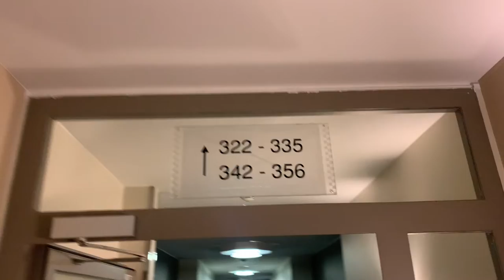Nurburgring hotel look at the F1 carpet as I show you my room at FI Nurburgring hotel.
Nurburgring hotel look at the F1 carpet as I show you my room at FI Nurburgring hotel. DannySloggettVision